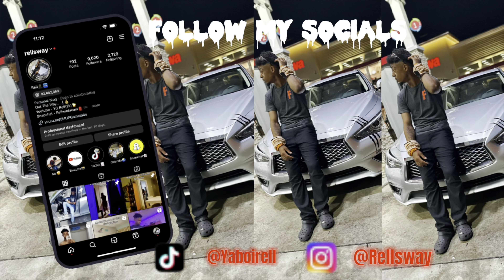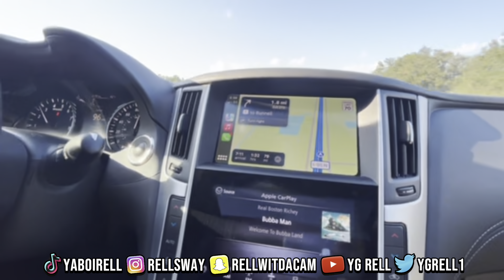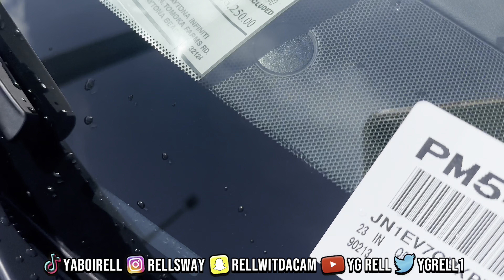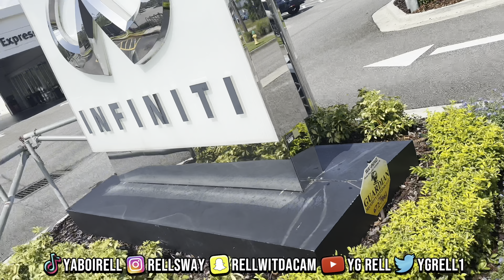I Almost Copped A 2023 Corvette…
Video getting my skirts put on coming soon😈